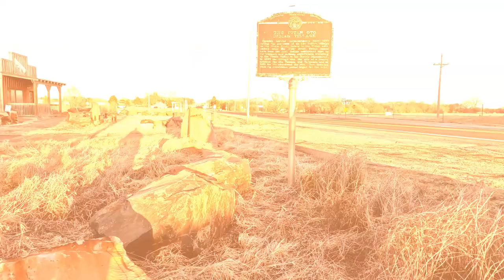Yutan Oto Indian Village - Nebraska Historical Markers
Spanish colonial correspondence from 1777 noting the presence of an Oto Indian village on the Platte likely refers to the Yutan site, named after the Chief Iatan. Yutan would have been the first Indian settlement seen by fur trappers and military expeditions traveling up the Platte Valley to the Rocky Mountains. In 1833 the village was the site of a treaty between the Oto, Pawnee, and Delaware, and in 1835 the Oto abandoned the site. Two decades later, the reservation period began for the tribe.